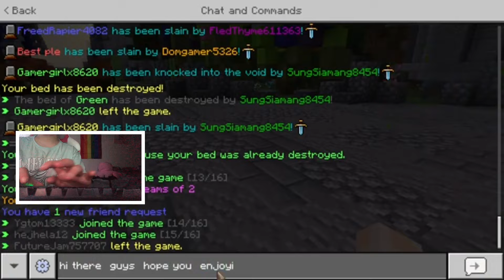Arsm bedwars minecraft